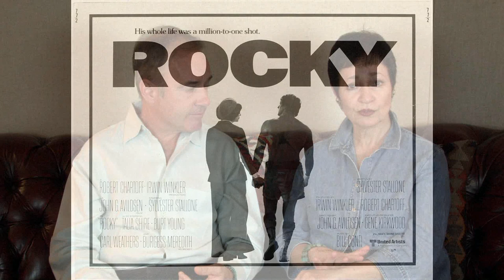Ahrens & Flaherty: Making ROCKY into a Musical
Somewhere in downtown Philadelphia, a down-and-out fighter named Rocky Balboa struggles to stay on his feet. But when the chance of a lifetime comes along, he takes his best shot at becoming a champion... and his last shot at finding first love.

The iconic underdog story ROCKY has inspired an innovative new stage production, brought to extraordinary life by a five-time Tony Award®-winning creative team, including director Alex Timbers (Peter and the Starcatcher), songwriting team Lynn Ahrens and Stephen Flaherty (Ragtime), and book writers Thomas Meehan (The Producers) and Sylvester Stallone (Rocky, the Oscar®-winning Best Picture).

Both an adrenaline-infused spectacle and a surprising tale of blossoming romance between two lonely outsiders, ROCKY is a visceral and heart-stopping theatrical experience for everyone brave enough to follow their dream.